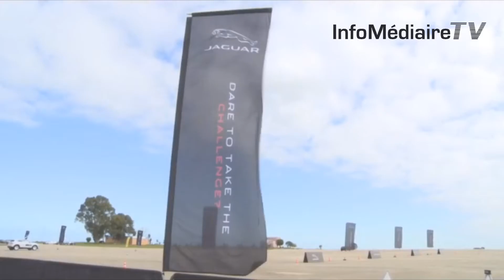Infomediaire Tv : Jaguar Land Rover EXPERIENCE EDITION 2018